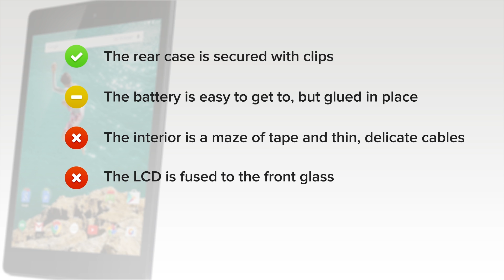The Nexus 9 Teardown Review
The latest version of Google’s Nexus tablet snuck on to the tech scene without much a coming-out party. Of course, the Nexus 9 wasn't ever going to make as big of a splash as other tablets released last month. But we're still excited to see it on our teardown table, and we didn’t waste any time once it got there. Time to tear it down.